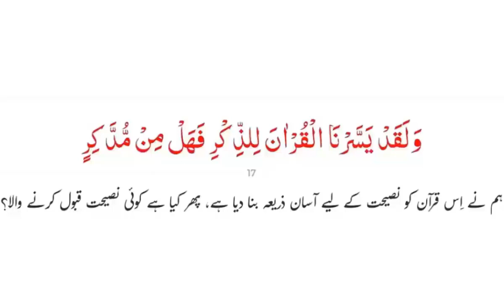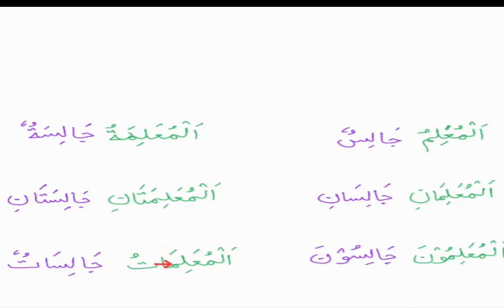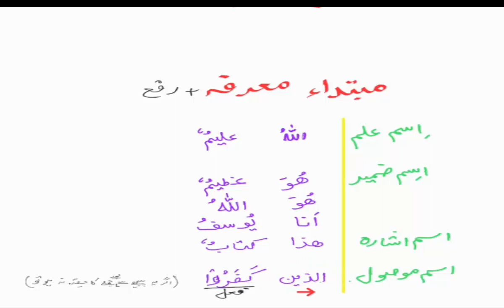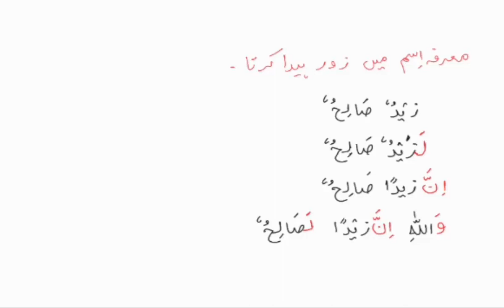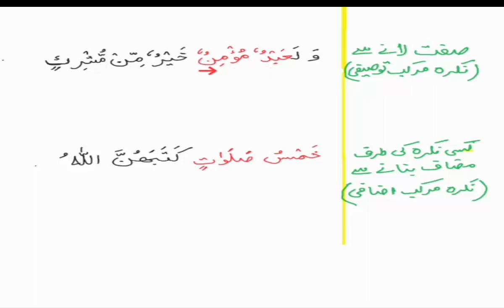Learn the language of Quran #34 (1) | جملہ اسمیہ میں مبتدا اور خبر کی مختلف صورتیں